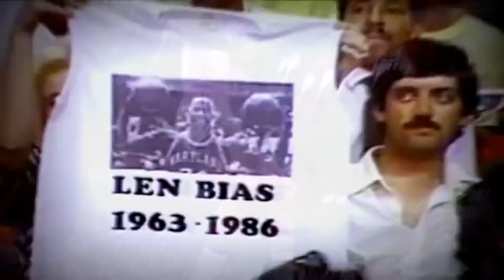The Club That Lost it All!!!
Fun little intro video I made for the start of pro club videos here and there, I wanted something fun to have on the channel that wasnt ultimate like TSMIF and pro clubs is a blast!